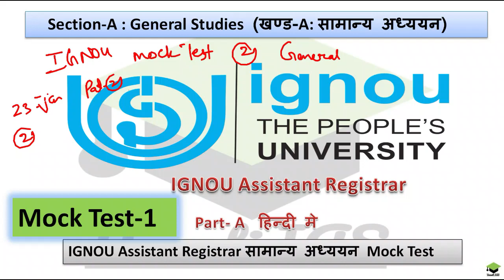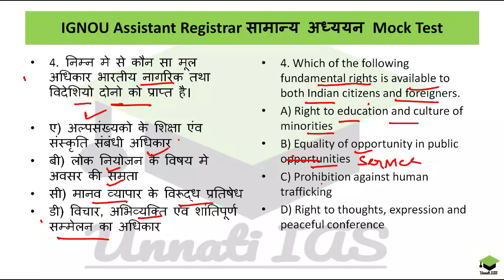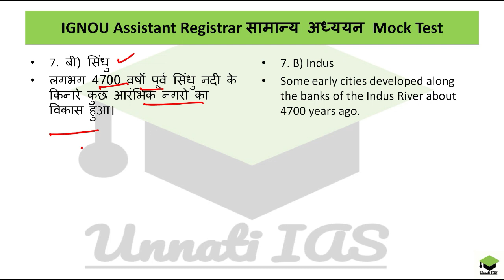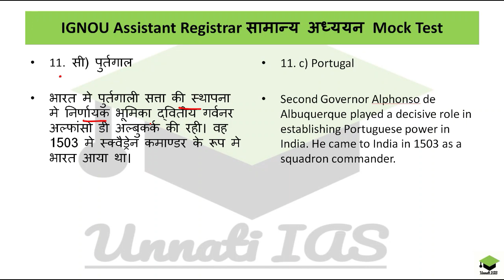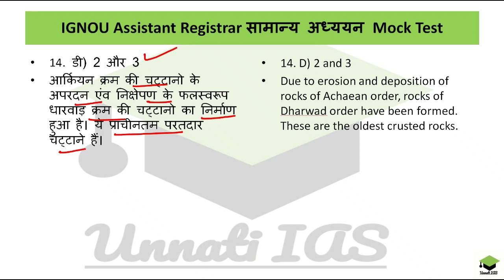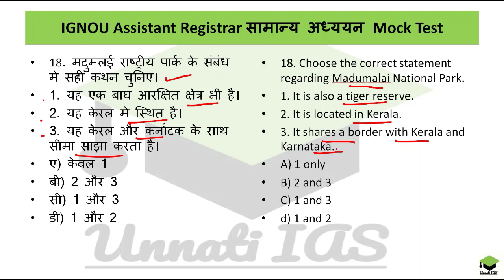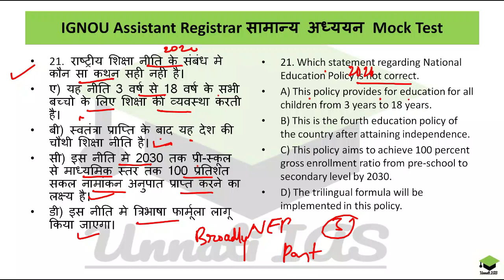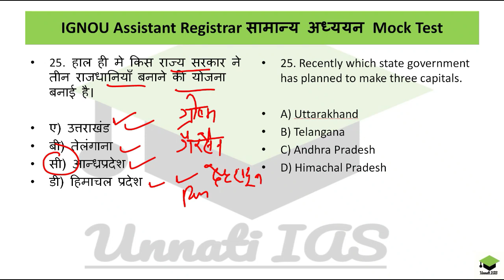Test 1 Hindi and English (Bilingual) test, General studies, UPPSC RO ARO, UPSC PCS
IGNOU Assistant Registrar, UPSC, UPPSC and other state service exam prepration in Hindi with Hindi Content and pdf and UPSC EPFO in hindi
Krushetra magzine, Yojna magzine, geography andYou magzine
IGNOU assistant registrar, higher education system in india,part 2 educational administration and management
IGNOU Assistant Registrar Part 2- Educational Administration and Management, Higher Education system in India in Hindi
शैक्षिक प्रशासन और प्रबंधन Part 2- in हिंदी मे
लोक प्रशासन
Educational administration and Management
#1. basic principle of public administration,
#1. संगठन (Organization)
#2. पदानुक्रम (Hierarchy)
#3. निर्देशो मे एकता (Unity of Command)
#4. नियंत्रण का दायरा (Span of Control)
#5. प्राधिकार और जिम्मेदारी (Authority and Responsibility)
#6. समन्वय (Coordination)
#7. केन्द्रीकरण और विकेन्द्रीकरण (Centralization and Decentralization)
#8. प्रत्यायोजन/प्रतिनिधि-मंडल (Delegation)
#9. पर्यवेक्षण (Supervision)
#10. रेखा और स्टाफ (Line and Staff)

2. Personnel Administration
#1. भर्ती (Recruitment)
#2. प्रशिक्षण (Training)
#3. पदोन्नति (Promotion)
#4. वेतन और सेवा शर्ते (Pay Scale and Service Conditions)
#5. संघ और प्रबंधन संबंध (Union-Management Relationship)

3. Financial Administration
#1. बजटः धारणा और रूप (Budget Concepts and Forms)
#2. बजट निर्माण (Formulation of Budget)
#3. बजट निष्पादन (Execution of Budget)

IGNOU Assistant Registrar ke syllabus me "Educational Administration and Management (लोक प्रशासन और प्रबंधन)" के सभी lectures की pdf के लिए आप 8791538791 पर google pay करके या syedfarhanmian786@okicici से UPI करके सभी pdf 100 Rs. जमा करके प्राप्त कर सकते है। आपको paymnent slip-दिये गये नं- पर whatsapp करके प्राप्त कर सकते है।
Payment Option- Google pay - 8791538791
UPI id - syedfarhanmian786@okicici